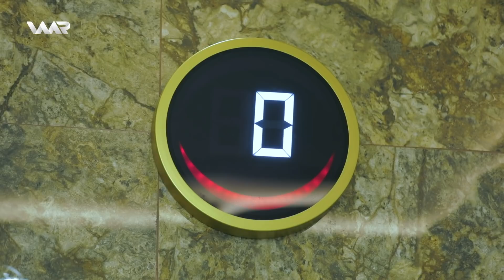Kar û Rêncberî - Asansor | كار و ڕێنجبەری - ئاسانسۆر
Kar û Rêncberî - Xeleka 15 | كار و ڕێنجبەری - خەلەکا ١٥